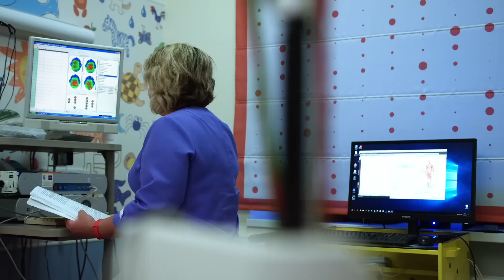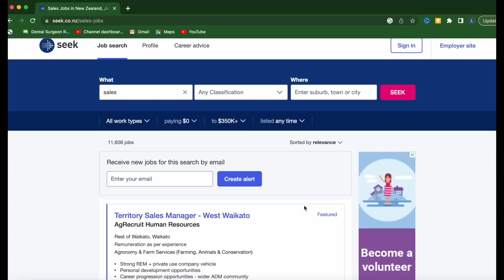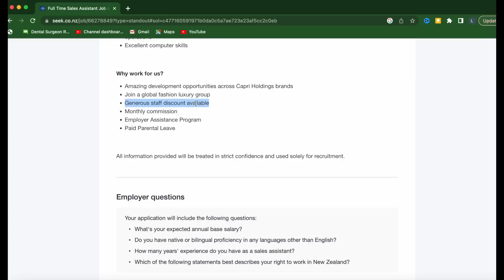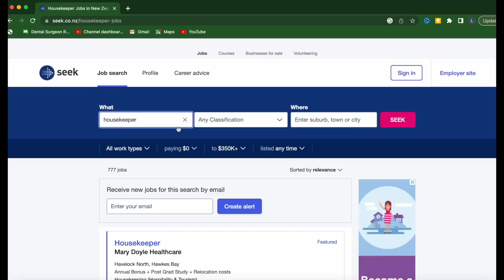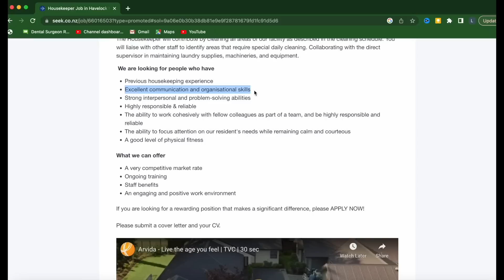🇳🇿 New Zealand Free Work Visa In 7 Days | Recovery Visa | 1,65,000 Jobs In New Zealand 🇳🇿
Best platforms to apply for jobs:

LinkedIn.com
Indeed.com
Glassdoor.com

- New Zealand Jobs In Demand & Salaries
- 45,000 Jobs In New Zealand For Indians 2022 & 2023
- High Demand Jobs In New Zealand 2022 & 2023
- New Zealand Free Work Visa 2022 & 2023
- Earn 2-4 Lakh Per Month
- Get a Job In New Zealand 2023
& Easy Work Visa
In New Zealand
- New Zealand Work Permit Visa 2022 & 2023

- New Zealand TRC
- Farm Worker Jobs in New Zealand 2022 & 2023

Pavi
Park Towers
Scotts
Valyou
Pama

New Warehouse Jobs In Malta

LIDL Supermarket
Spar Supermarket
Amazon
J&C Pisani Ltd
Bigmat
GALEA Worldwide

Other Sources To Apply For Jobs

Facebook Groups
MaltaJobs
Jobplus
Malta Times
Indeed
Total Jobs
Careerjet
Glassdoor

Please follow me on below links